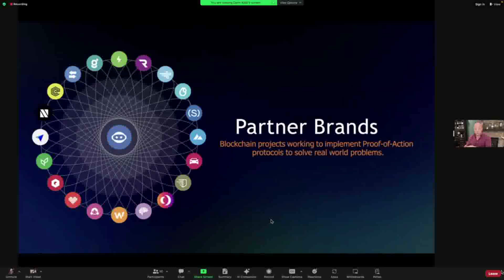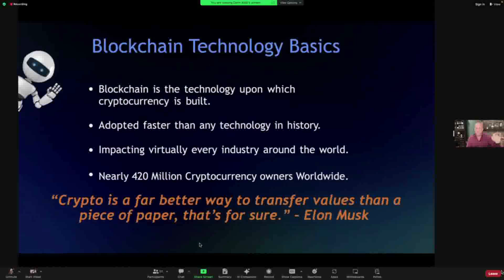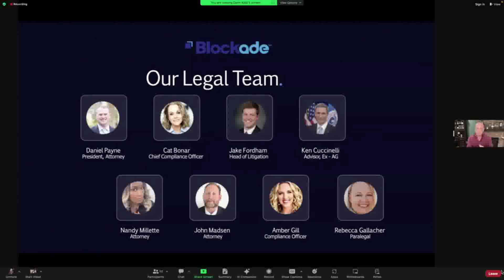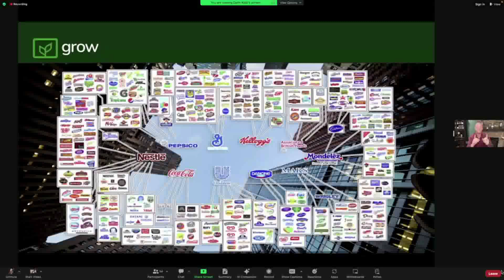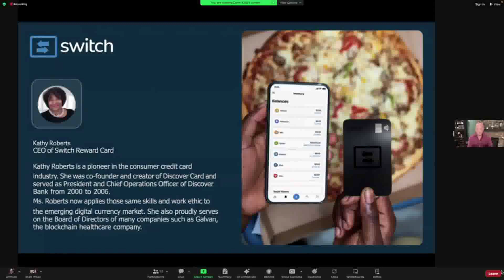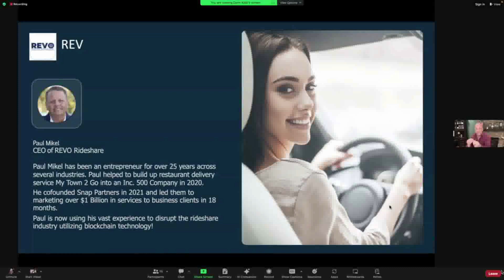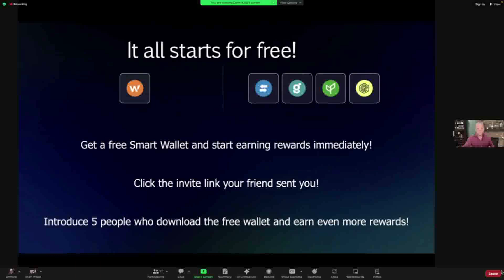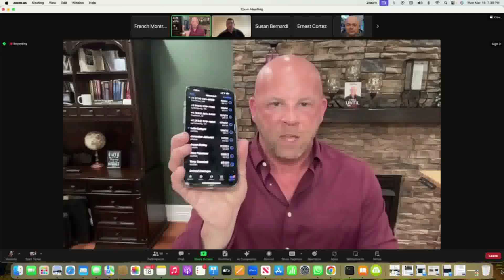Running Nodes | The Future of Earning Income from Home?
Please inform me that you found me on YouTube, so I know where we connected.